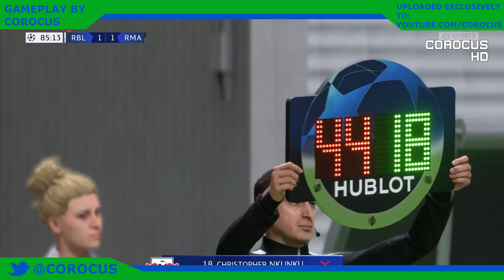Leipzig vs Real Madrid | RB Arena | 2022-23 UEFA Champions League | FIFA 23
2022-23 UEFA Champions League Matchweek 5
Leipzig vs Real Madrid

It's time for the UCL!